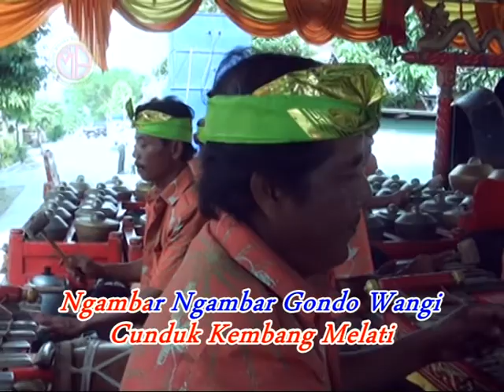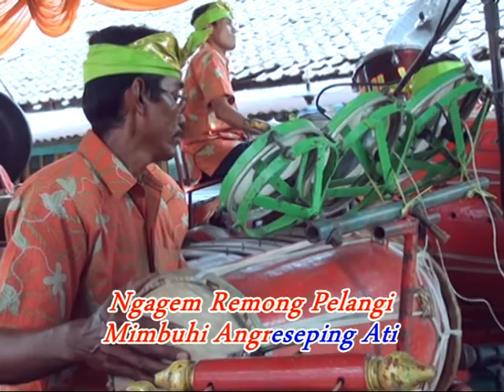SRI REJEKI - MBANGUN DESO / WARIATI CS - Tayub MULYO BUDOYO LAMONGAN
Official MV - SRI REJEKI - MBANGUN DESO - MMSC RECORD
Selalu support channel ini disini agar tidak tertinggal video terbaru dari channel ini.